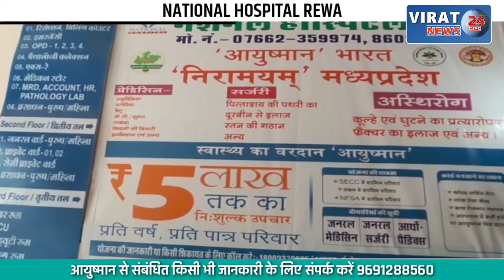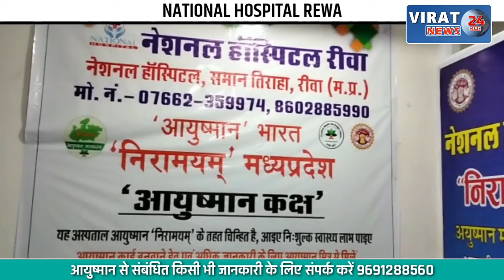SATNA- एक ऐसा सरकारी मुलाज़िम जो 365 दिन गढ़ता है गणेश प्रतिमा....!